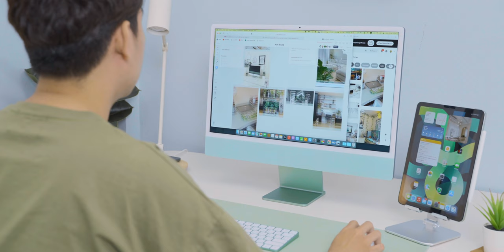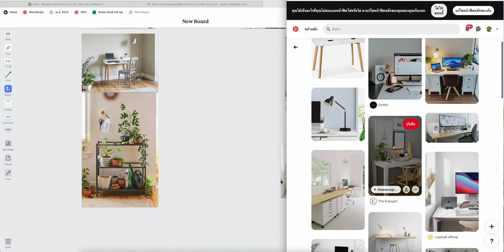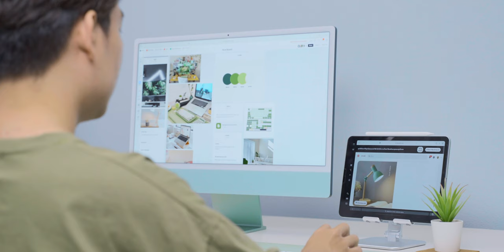ไอเดียจัดโต๊ะคอม (Desk Setup) โทนสีเขียว พร้อมแนะนำอุปกรณ์ที่ใช้ | iMoD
ผลิตภัณฑ์ Apple หลาย ๆ ตัว ณ ตอนนี้มีโทนสีเขียว 🟢 ออกมาจำหน่ายมากมาย เหมาะกับการนำมาจัดโต๊คอมโทนสีเขียวมาก! คลิปนี้ชมไอเดียจัดโต๊ะคอมโทนสีเขียว พร้อมแนะนำอุปกรณ์ที่ใช้

🛒 รายการอุปกรณ์ที่ใช้

⋅ iMac 24" ชิป M1 สีเขียว
⋅ Magic Mouse, Magic Keyboard, TrackPad สีเขียว
⋅ iPhone 13 Pro สีเขียวอัลไพน์
⋅ iPad Air 4 สีเขียว
⋅ ที่รองเมาส์ (Desk Mat) สีเขียว
⋅ โคมไฟ รุ่น นีโมเนอร์ จาก IKEA
⋅ โต๊ะรุ่น มาวิน จาก Index
⋅ เก้าอี้รุ่น LOBERGET จาก IKEA
⋅ ตู้ลิ้นชัก MALM จาก IKEA
⋅ ต้นไม้ประดิษฐ์ FEJKA
⋅ ต้นยางอินเดีย
⋅ อะแดปเตอร์ชาร์จ ZMI HA719
⋅ อะแดปเตอร์ชาร์จ ZMI HA726
⋅ สายชาร์จ USB-C to Lightning ZMI GL870 สีเขียว

หัวชาร์จ สายชาร์จ เป็นอีกหนึ่งอุปกรณ์ที่ใช้ประกอบการจัดโต๊ะคอมโทนสีเขียวที่หาได้ยาก แต่ทาง ZMI เขามีอุปกรณ์เสริมชุด Green Collection ด้วยอย่าง อะแดปเตอร์ รุ่น HA719, สายชาร์จ USB-C to Lightning รุ่น HA726 สีเขียว เอามาจัดโต๊ะคอมได้ลงตัวเลย

00:00 - Intro
00:33 - แรงจูงใจในการจัดโต๊ะคอมสีเขียว
00:46 - โจทย์ในการจัดโต๊ะคอม
01:08 - ไอเดีย
01:40 - แหล่งอ้างอิงในการจัดโต๊ะ
02:07 - iMac
02:27 - Mouse, Keyboard, และ Trackpad
02:50 - iPad
03:20 - iPhone
03:30 - โคมไฟ
03:53 - อะแดปเตอร์ ZMI Green Collection
05:48 - โต๊ะ
06:19 - เก้าอี้
06:30 - ตู้เก็บของ
06:44 - ต้นไม้ต่างๆ
07:09 - สรุป